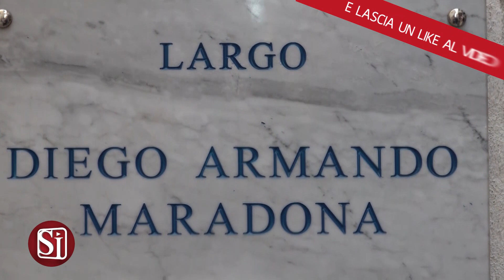DIEGO ARMANDO MARADONA, NAPOLI LO OMAGGIA NEL GIORNO DEL SUO COMPLEANNO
Buon compleanno Diego Armando Maradona! Oggi, 30 ottobre, avremmo infatti celebrato il 63esimo compleanno del Pibe de Oro.
Nel 1984 l’approdo al Napoli di Ferlaino dopo Boca Juniors e Barcellona. L’avventura napoletana è durata sette anni. Sette anni contrassegnati da trionfi straordinari e da successi nazionali e internazionali, tra cui la vittoria al Campionato Mondiale del 1986 e i due scudetti memorabili.